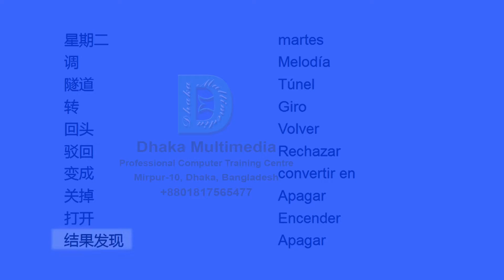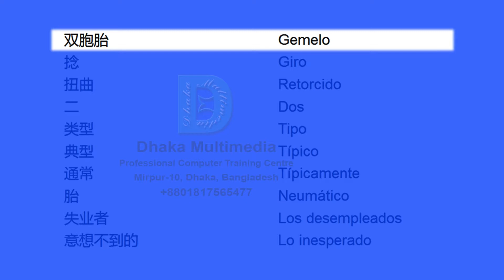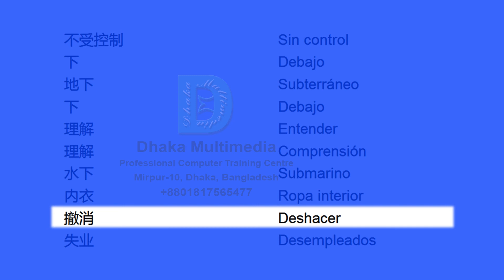Chinese to Spanish | Most Common Words in English Part 64 | Learn English